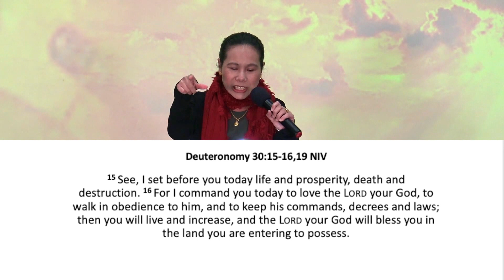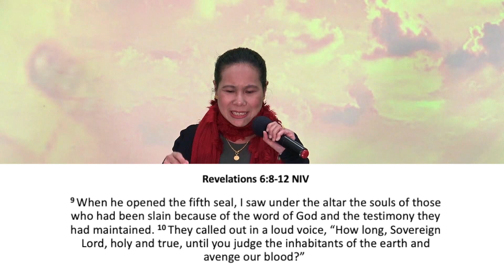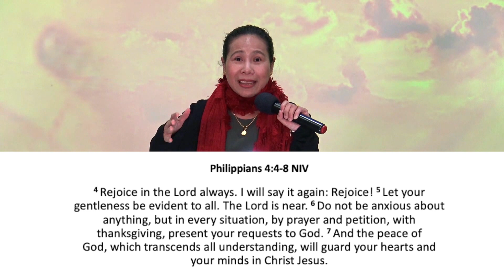How to receive supernatural Blessing Today.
Good morning and welcome to the morning online service!
Today Rev. Dorin Fredrick brings us the word of God titled "How to receive supernatural Blessing Today."

God bless you from The Providence Church!